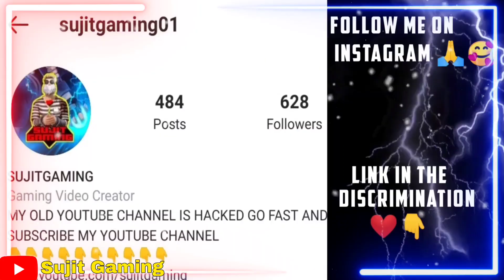PRESET ALIGHT MOTION FF || PANDA - DESIIGNER || JEDAG JEDUG VIRAL!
⚫SOME HASTAG⚫=